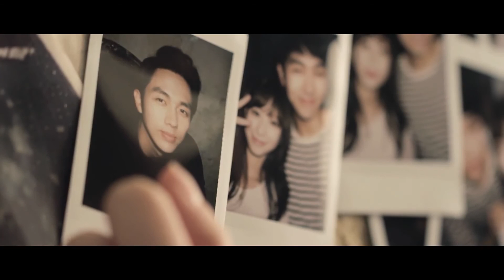MV Lim Jeong Hee임정희 Luv is 1080p